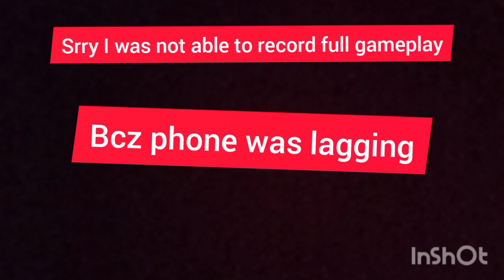OFFLANE ALUCARD FULL DAMAGE HACK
hey guys kuuxten here
I mostly upload alucard gameplay you can subscribe my channel and you can learn from me something ah I'm not pro enough but maybe I can motivate you to play alucard